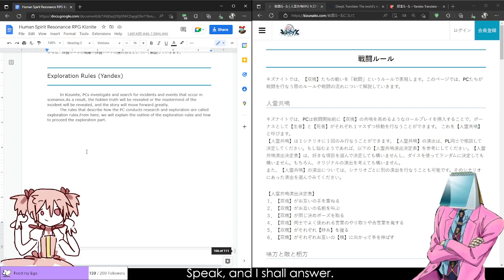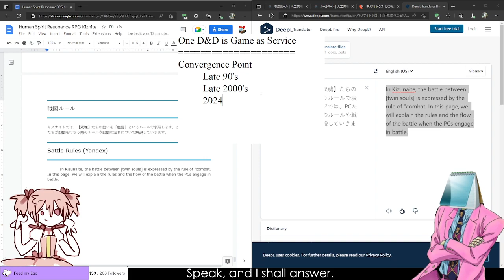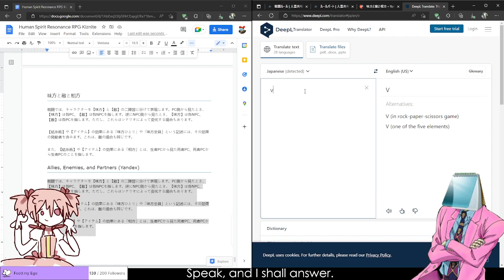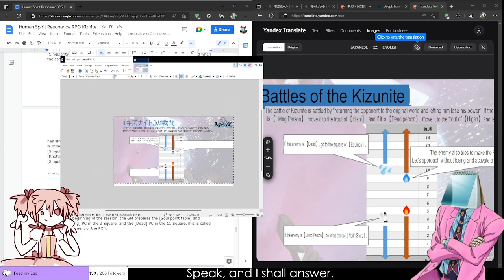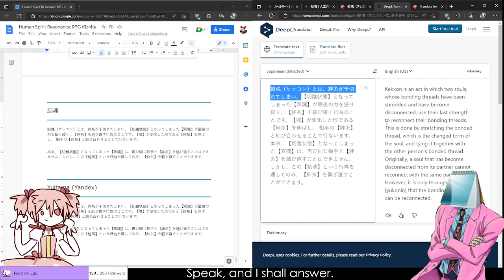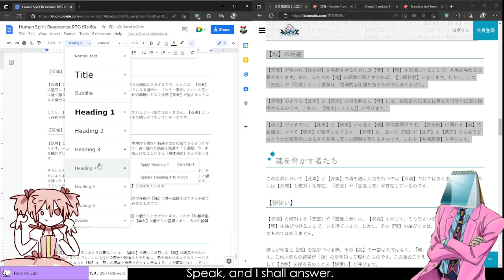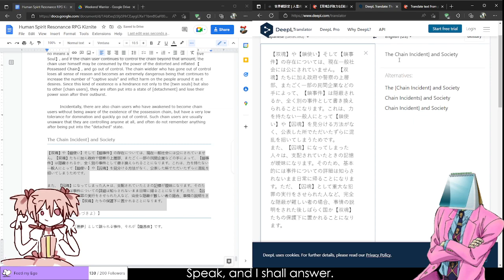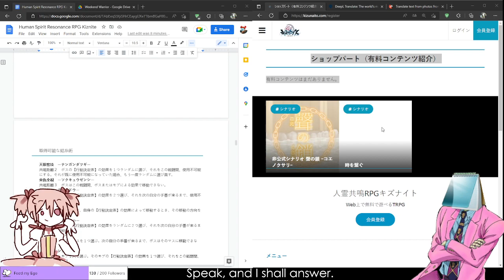DUWANG Stream - Human Resonance Spirit Kizinite / D.E.A.D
Breaking from our regularly scheduled madness, . . .

There's a lot of weird games out there, and some of them need to be translated into English. Unfortunately for everyone involved. It's a beautiful DUWANG.